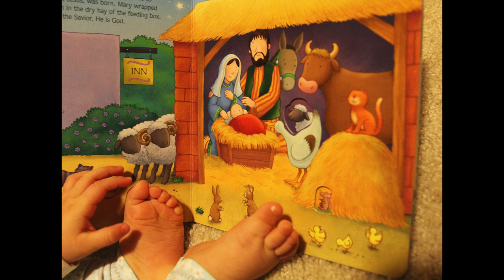Christmas 2015: photo slideshow of Maria & Jane (HD)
Jane (11 months) and Maria (2.5)

"But not alone at Christmastime come holiday and cheer, for one who loves a little child has Christmas all the year." -Florence Evelyn Dratt